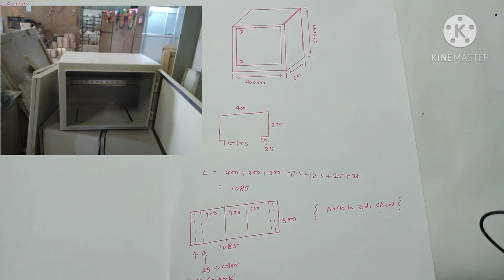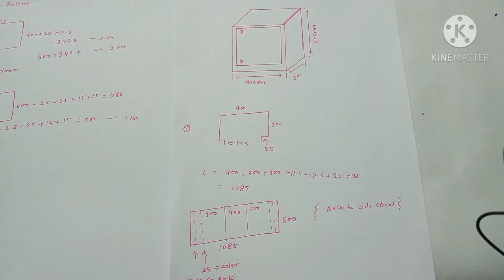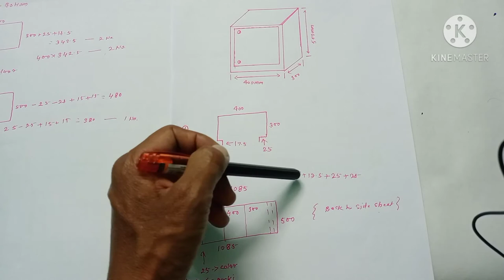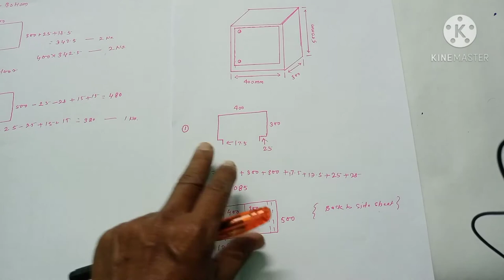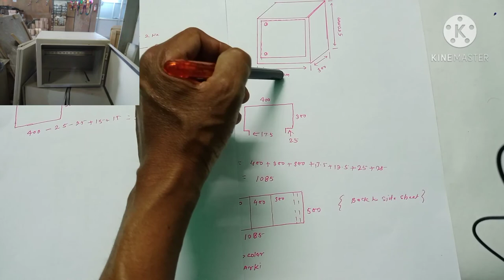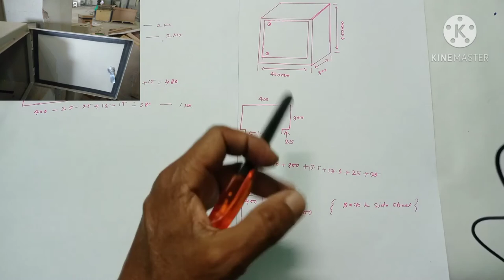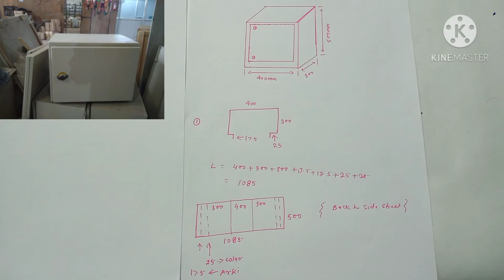Measuring,Cutting & Bending of Panel (Junction Box)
Aap Is Video Me Junction Box Banane Ke Liye Sheet Measuring,Cutting Aur Bending Ke Bare Me Jankari Prapt Karege.

Friends Electrical Control Panel Se Related Mera Blog Bhi hai.Aap Panel Ki Adhik Jankari Ke Liye Me Visit Kar Sakte Hai. Aaj Mere 800Subscriber Ho Chuke Hai Is Pyar Ke Liye Mai Aap Sabhi Ka aabhari Hu . Aap Sabhi Ko Mera Dhanywad.